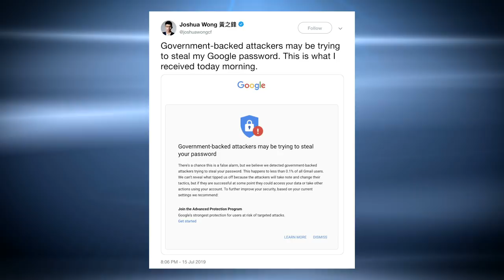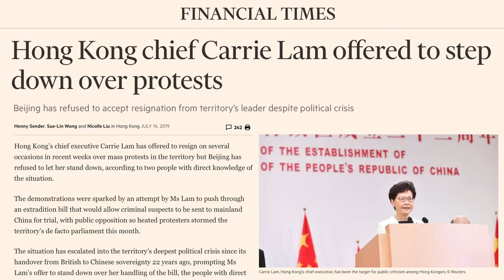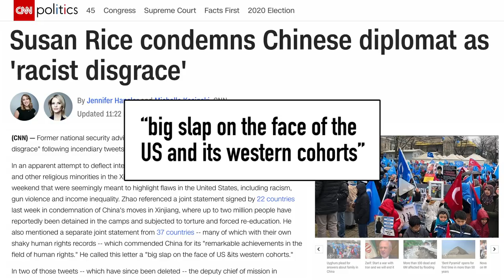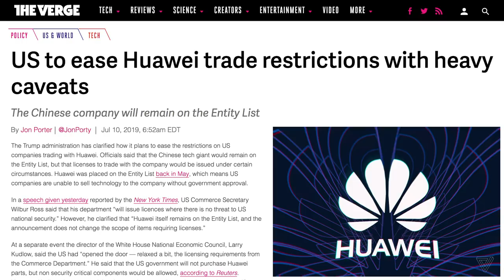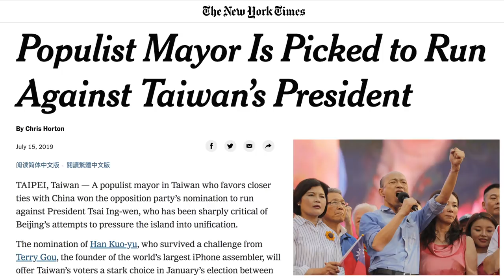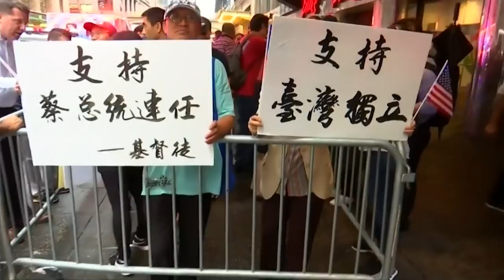Google Accused of “Treason” Over China Ops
Google has been accused of treason for working with Chinese universities, researching and developing what’s called “dual use” technology. That’s technology that has both civilian and military use. President Trump has said his administration will look into it.
Meanwhile, Google has warned Hong Kong protest leader Joshua Wong that government backed hackers may be after him.

Hong Kong protesters and riot police clash in a New Town Plaza mall.

The US China Trade War heats up!

Hong Kong Chief Executive Carrie Lam has tried to resign, but Beijing won't let her, according to the Financial Times.

Susan Rice accuses of a Chinese diplomat of racist tweets over Xinjiang.

And tensions on the rise between China and Taiwan as Taiwanese president Tsai Ing-wen comes to New York.

That and more on this week's China news headlines!